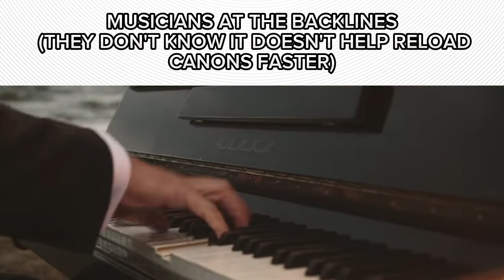Guts and blackpowder memes (part1)